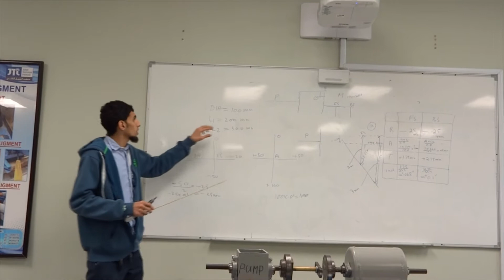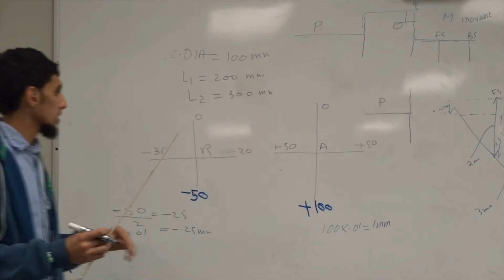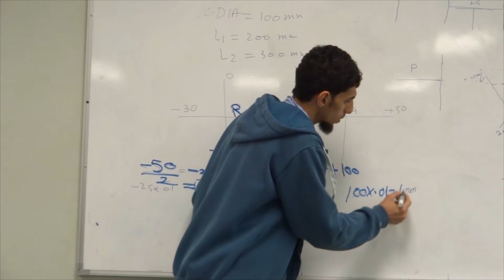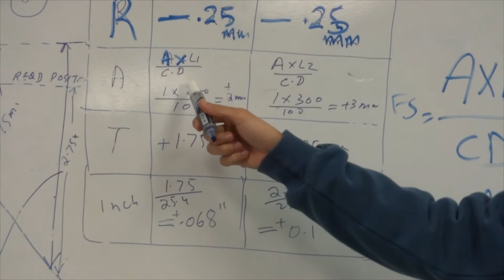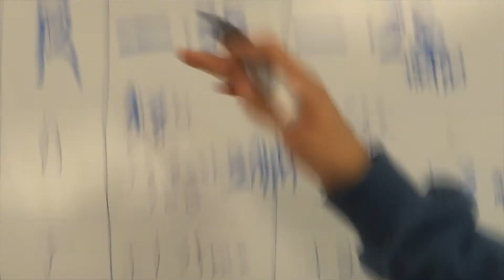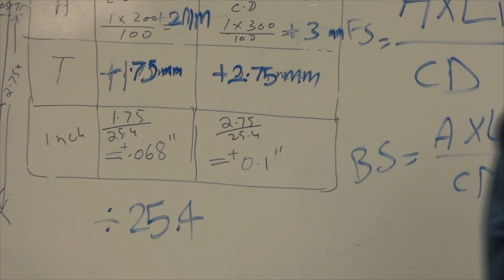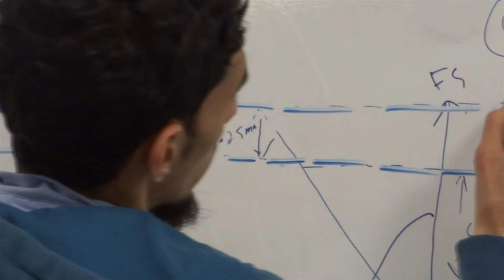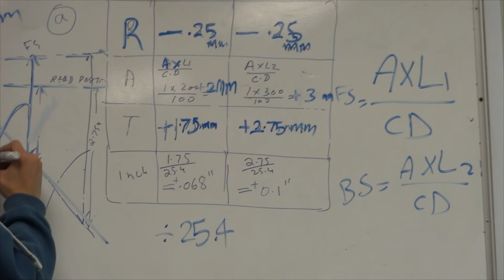Face And Rim Shaft Alignment in Arabic By My student Mr Waleed Jubail Technical Institute part 1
Here is Mr Waleed translating in arabic my tutorial shaft alignment .  John Piotrowski the author of Shaft Alignment Handbook says Industry  is losing billions of dollars due to misalignment of machinery .For the first time you will see my shaft alignment series with concepts explained with training devices to understand in short time shaft alignment rather than passing all time of your life and still not understanding the facts .you will also have practical demonstration of shaft alignment . Please subscibe .